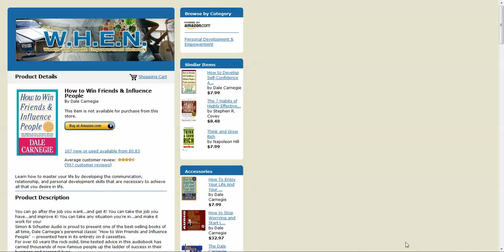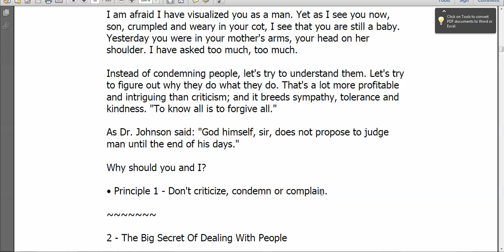How to Win Friends & Influence People - #1 Do Not Criticize, Condemn, or Complain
This is a book review on the bestseller, "How to Win Friends and Influence People" and other bestsellers by Dale Carnegie.  In this lesson we discuss Principle #1 Do Not Criticize, Condemn or Complain.

Originally published in a small run back in 1936, Dale Carnegies How to Win Friends and Influence People suddenly became a sensation and would eventually set the precedent for every self-improvement book ever penned. Through compelling anecdotes and charming personal reflection, Carnegie illustrates practical strategies for become an esteemed and influential person. You can make more friends in two months by becoming interested in other people than you can in two years by trying to get other people interested in you, writes Carnegie. This simple dictum beautifully illustrates the overall message of How to Win Friends and Influence People. By taking a sincere interest in others, you will understand what motivates them and therefore create situations that are mutually beneficial in the office, at home, or out on the town. The book takes a thorough look at many aspects of human interaction, and presents both in-depth discussions of ways to avoid conflict, as well as simple suggestions that can change your whole outlook, like smiling more and remembering peoples birthdays. Central principles include giving sincere appreciation, avoiding conflicts whenever possible, and developing real empathy for those around you. Along the road to change, readers will meet oil tycoons, great leaders, salespeople, children, and even stop off to admire mans best friend. Through teaching seminars and spreading his ideas, Dale Carnegie made a wealth of friends who are happy to share their unique insight. Since original publication, How to Win Friends and Influence People has sold more than fifteen million copies globally, spent years on the New York Times best seller list, and has undergone many revisions to ensure its relevance with contemporary audiences. Carnegies tone, however, colored with the slang of his era and the good humor of his spirit, is beautifully preserved. While the times keep changing, it is reassuring to know that certain ideas about kindness and positivity endure.